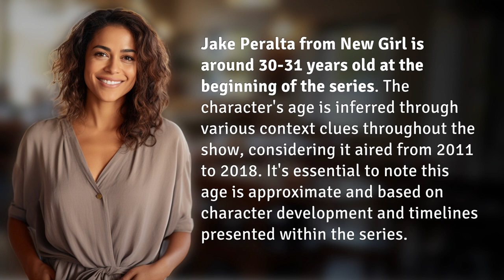How old is Jake from New Girl?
How Old is Jake from New Girl? Character Age Revealed! 👉 Jake's Age Revealed! 👉 Discover Jake Peralta's approximate age of 30-31 at the start of the New Girl series, based on context clues and timelines. Watch to find out more!

Laura S. Harris (2024, April 4.) How old is Jake from New Girl?
    🌐 AskAbout.video